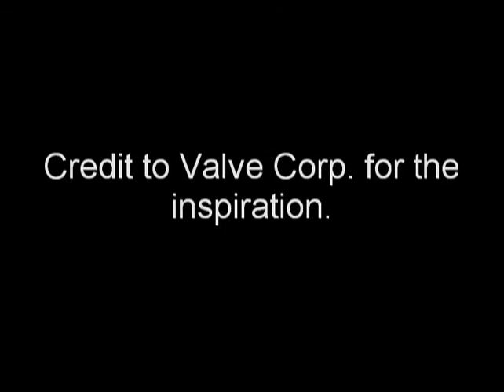Portal in Blockland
Build was Jirue's, i stole it :p